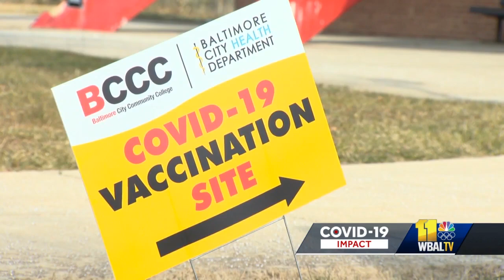Hopkins experts discuss future of COVID-19 in Maryland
Everyone these days has the same question: When is the COVID-19 pandemic going to be over?